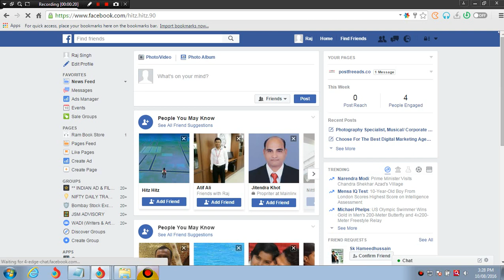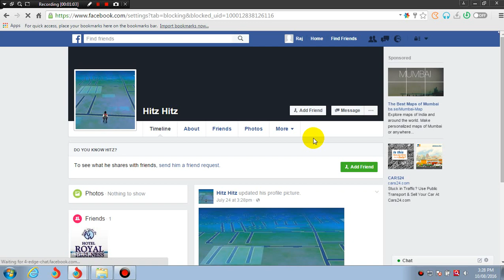How To Block someone On Facebook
How To Block People -Someone on Facebook